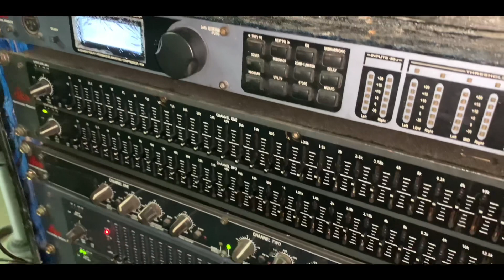WARM UP SA BAGONG BOX AT SPEAKER ||located prk santa cruz brgy busok bagumbayan sk